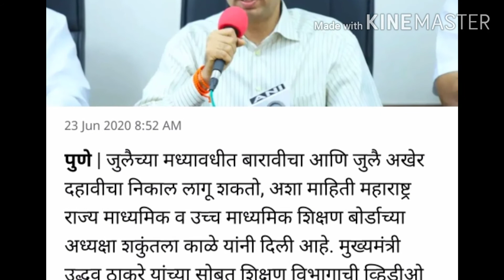Maharashtra ssc hsc result date